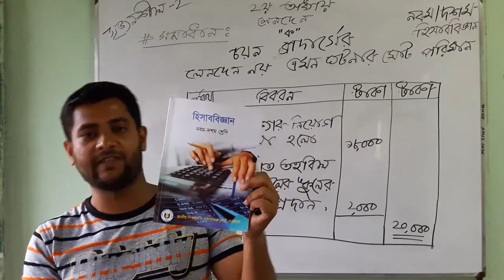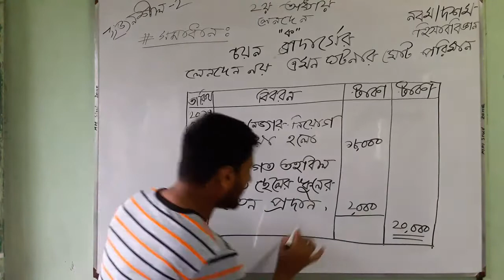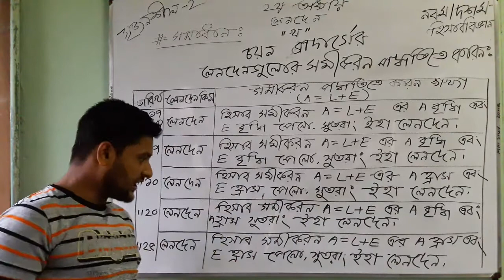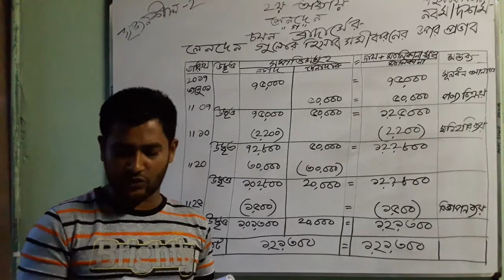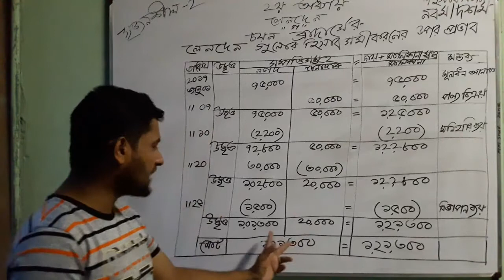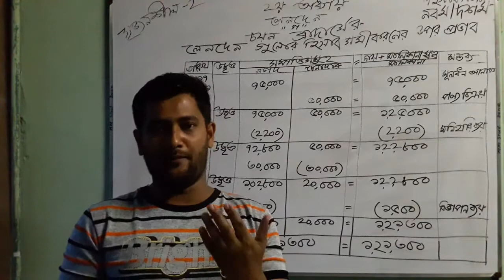নবম-দশম হিসাববিজ্ঞান, অধ্যায়-2 সৃজনশীল-2 এর সম্পূর্ন সমাধান । লেনদেন সংক্রান্ত (Part-6)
নবম-দশম হিসাববিজ্ঞান,
লেনদেন সংক্রান্ত,
নবম-দশম হিসাববিজ্ঞান, অধ্যায়-2 সৃজনশীল-2 এর সম্পূর্ন সমাধান,
নবম-দশম হিসাববিজ্ঞান, অধ্যায়-2 (Part-5) সৃজনশীল-2 এর সম্পূর্ন সমাধান । হিসাব সমীকরনের প্রভাব,